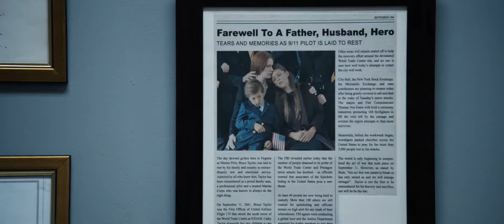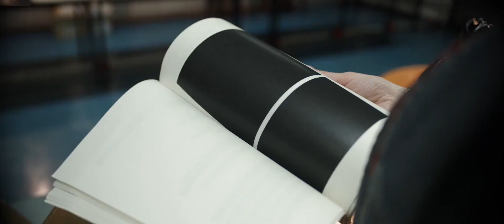Rescore///The Mauritarian Trailer///